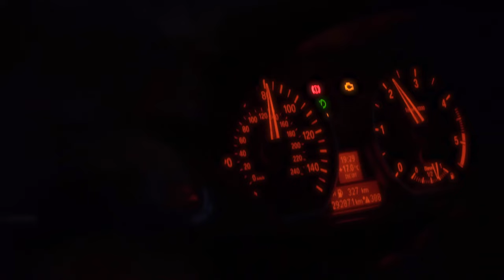BMW E82 4K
Bmw e82 118 coupe 4k edit.

owner-instagram@dvxe.e82